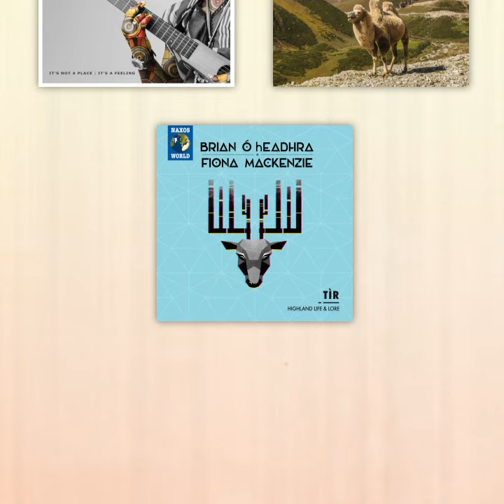New Releases on Naxos: May 2020 Highlights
A documentary about one of the world’s most prestigious stages, plus nine titles include world premiere recordings!

The May issue of NEW ON NAXOS presents the audiovisual release of Toni Schmid’s film The State Opera, a documentary about the Bavarian State Opera – one of the world’s oldest, most prestigious and international esteemed companies. Featuring excerpts from recent productions of Wagner’s Die Meistersingers von Nurnberg, Rameau’s Les Indes Galantes and Verdi’s Un ballo in maschera, the film also include interviews with opera stars Anja Harteros and Jonas Kaufmann, as well as current and former music directors Kirill Petrenko, Zubin Mehta and Ivor Bolton, as well as artistic directors Nikolaus Bachler and Sir Peter Jonas.

Other highlights include: the DVD/Blu-ray release of Alexander von Zemlinsky’s Der Zwerg from Deutsche Oper Berlin conducted by Donald Runnicles; world premiere recordings of José Antônio de Almeida Prado’s Piano Concertos performed by Latin GRAMMY-winner Sonia Rubinsky; orchestral works by César Franck recorded by the Royal Scottish National Orchestra and Jean-Luc Tingaud; the world premiere recording of Simon Mayr’s opera semiseria Le due duchesse, presented by Mayr scholar Franz Hauk; and many more.